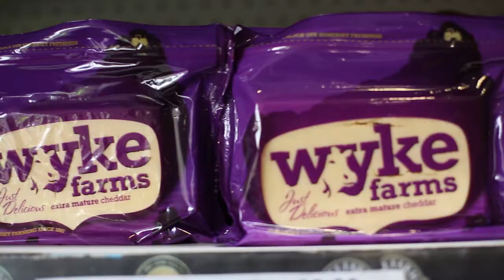Calor Gas Case Study: Wyke Farms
We visited our customer Wyke Farms, a multi award winning cheese maker, based in Somerset to see how they were benefiting from adding LPG to Biomethane, so they can inject it into the local grid.

for all your Greener, Cleaner and more efficient energy solutions.